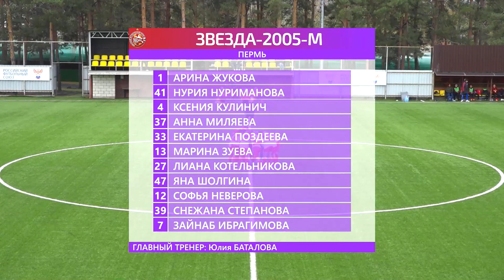"Кузбасс" - "Звезда". Обзор матча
Чемпионат России. 1 лига. Матч за 3 место